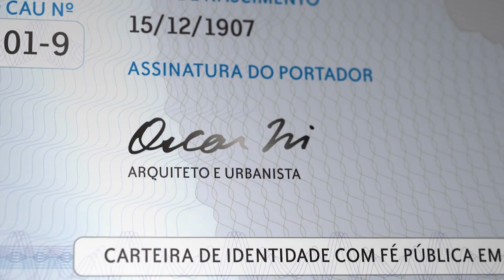Saiba como solicitar sua identidade do CAU